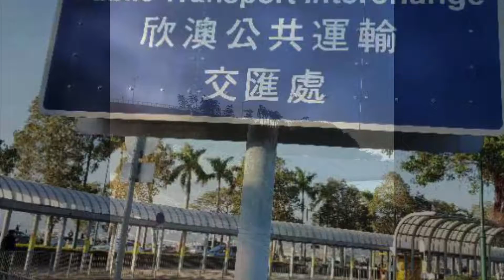香港大嶼山欣澳由Sally录制谢谢!Sunny Bay, Lantau Island, Hong Kong videos by Sally thanks